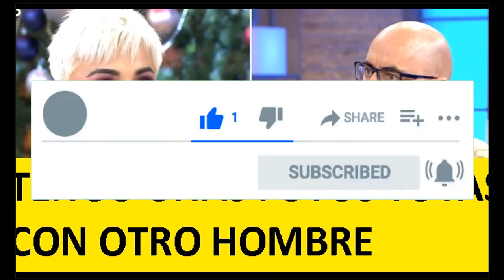Ana María Aldón para los pies a Diego Arrabal por su grave insinuación en ‘Viva la vida’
CANAL SECUNDARIO DE HUMOR : ATROPELLADOS POR LA VIDA